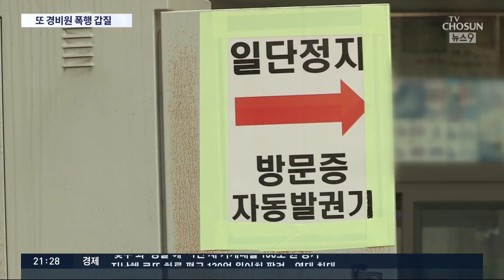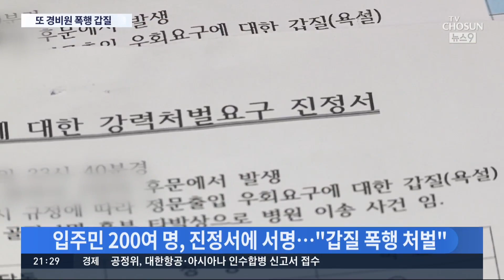"입주민 탄 차를 막아?"…아파트 보안요원에 발길질·주먹질 [뉴스 9]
한 아파트에서 입주민이 휘두른 폭력에 보안요원이 코뼈가 부러져 경찰이 수사에 나섰습니다. 지인과 함께 차를 타고 온 입주민에게 보안요원이  '해당 차량은 등록되어 있지 않아 정문으로 가야한다'고 안내하자 입주민은 주먹질에 발길질까지 벌인 건데요, 당시 상황은 CCTV에 남겨졌습니다.